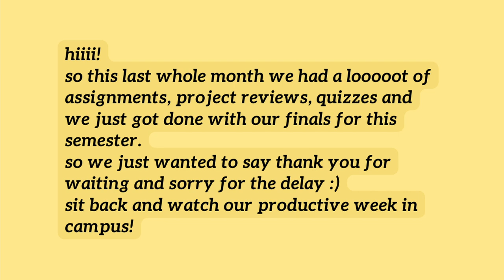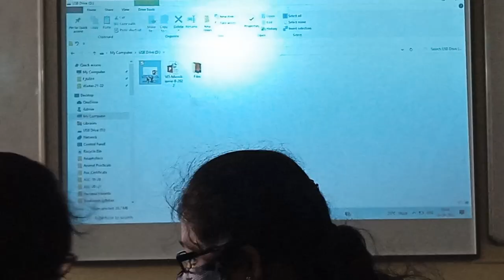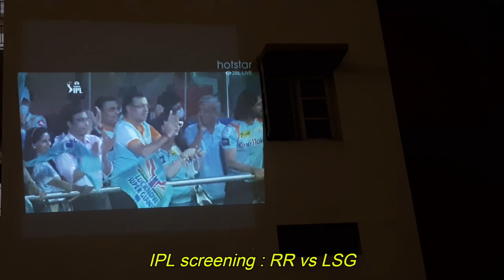a productive week in our lives at VIT Vellore ~ Ep 4: 8 AM classes, shuttle, labs, friends & more! 🏫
we're backkkk!
after a very tiring month filled with assignments, project reviews, quizzes and not to mention our finals for the semester, we're back to filming and editing!
thank you for waiting and sorry for the delayyyy :)
this vlog is basically a compilation of one of the most productive weeks we've had on campus in VIT Vellore since we got back - classes, labs, events, hanging out with friends and more!
xoxo
TNBZ

//FAQs:
Names: Akansha and Shradha
Age: 20
Where we live: India
What do we do: 3rd year students in college - VIT Vellore

Tobu, Bonalt & Hadi - Find Myself (ft. Tom Mårtensson)
Arcando - In My Head (feat. Britt Lari)
King CAAN feat. James Ty - Silence
KING CAAN, WINATI - Only for Love